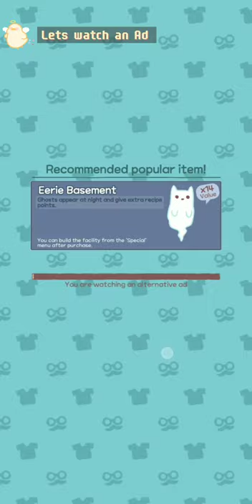Cats & Soup | watch this before you play TTT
LIKE AND SUBS for this smelly gamer = wash mii wings & feet 🧼🐥